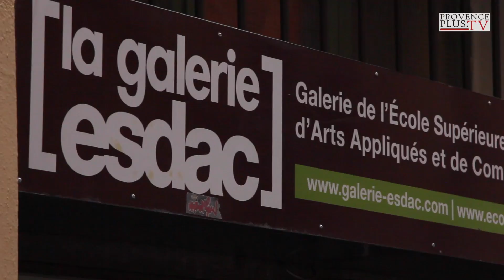Art & Eau 2016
5ème édition d'Art et Eau

Nous allons cette année fêter dignement l'eau en Provence, avec le partenarait de deux communes emblématiques sur ce sujet, en plus de la galerie ESDAC : Ventabren, avec son magnifique aqueduc; et peyrolles, ville traversée par la Durance. Merci aux deux maires de ces communes : Claude Filippi, Maire de Ventabren; Olivier Fregeac , Maire de Peyrolles ; nous les remercions chaleuresement !

Avec nos artistes exposants : Arnaud De Villeneuve Esclapon Jocelyne Caputo, Robert Hale, Geneviève Enrico, Nathalia Chip , Daniel Fischbach , Emma Cvt ; Peter Bishop, Roger Tanzi, Isabelle Crochet, Elisabeth Legoueix alias el mosaïk, Muriel Biraghi, Jean Liberatori, Tonna Alexia, Peintre Encauste, Serge Dutilleul, Laurens Heurtebise, Anne Sagnier, Brigitte BéGé, Frédérique Evenou.

Programme :
_ 1er EXPO : Galerie ESDAC à Aix, du 5 au 17 septembre.
_ 2ème EXPO : Ventabren, salle d'expo Jean BOURDE, du 18 au 25 septembre.
_ 3ème EXPO Peyrolles-en-Provence, Chateau de Peyrolles, Hotel de Ville, du 26 septembre au 1er octobre.